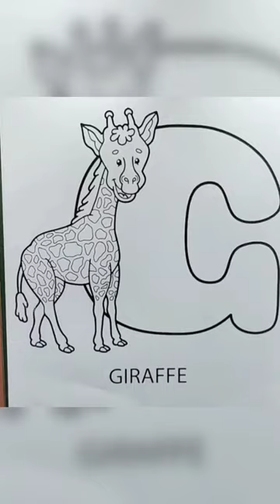Colouring Alphabet G For Giraffe 🦒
Coloring  Giraffe For Beginners.
Learn to Colouring Easy Ant Bear Cat Dog  Elephant Fish Hen Giraffe Iguana  JellyFish Koala Lion Meerkat Numbat Ostrich Penguin Quail Rhino Seal Toucan Urial Vegetable Whale Xenops Yak Zebra